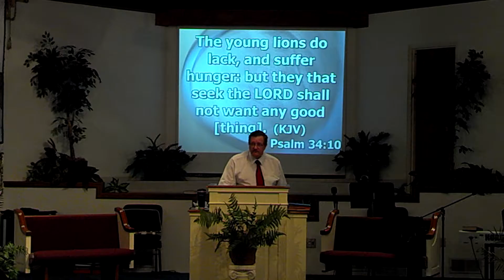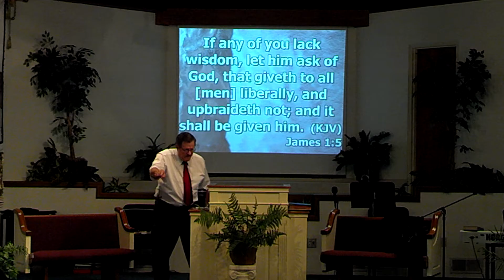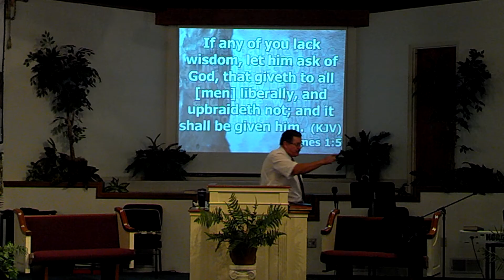Over coming set backs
James 1:2, 2 Peter 1:2, 1 John 5:3, &  Romans 8:37